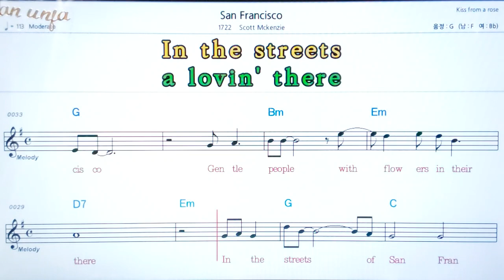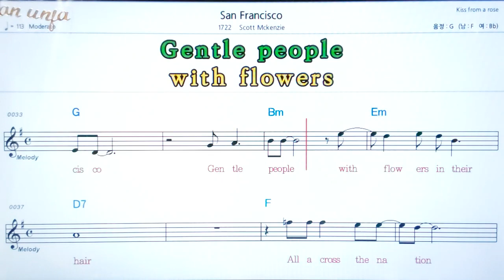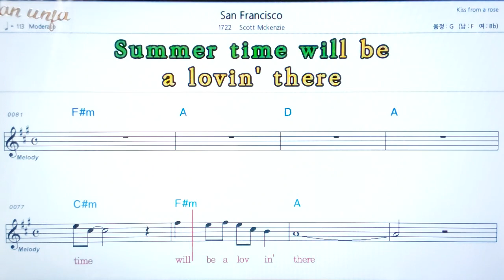San francisco/Scott McKenzie💖팝송: 악보, 코드, ,가사,Karaoke*카라오케 반주